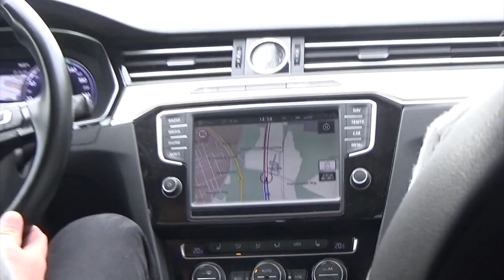ishockey vlog 12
en lilel vlog fra mannheim turen.